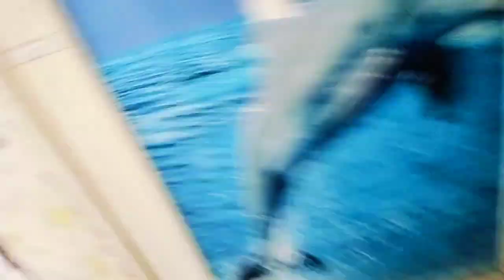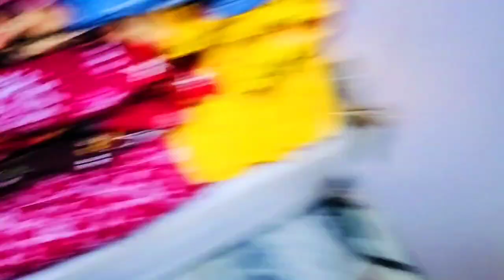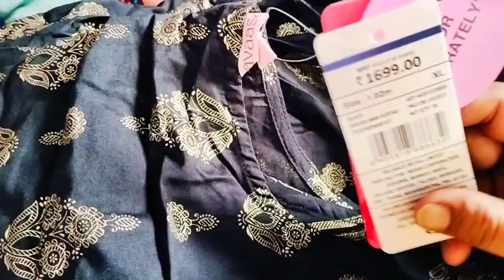আজ এতো কিছু পাবো‌ ভাবতেই পারিনি..... দিনটা এই করতেই কেটে গেল